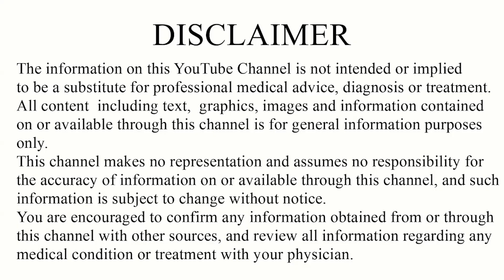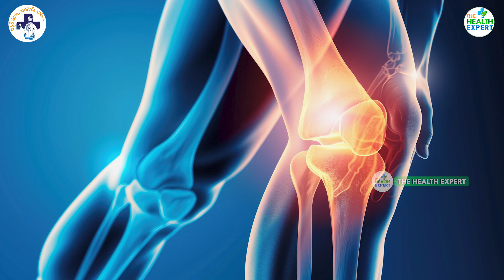What are the causes of ACL Injuries?? | Dr. K Sunil Mohan Raju | ACL Injury | Wehab |Physiotherapist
Doctor: Dr. K Sunil Mohan Raju

Host: Varun Rongala

Editor: Varun Rongala

Production: Venlax Group

Discover the common causes of ligament tears in this comprehensive guide. We'll explore the various factors that can lead to these painful injuries, from sudden trauma to repetitive stress. Learn about the different types of ligament tears, including ACL, MCL, and ankle ligament injuries. We'll discuss how age, sports activities, and improper training techniques can contribute to ligament damage. Understand the role of genetics, hormonal imbalances, and pre-existing conditions in increasing your risk. Get valuable insights on prevention strategies and when to seek medical attention. Whether you're an athlete or simply concerned about your joint health, this video provides essential information to help you protect your ligaments and maintain an active lifestyle. Don't miss our expert tips on rehabilitation and recovery for those who have experienced ligament tears.